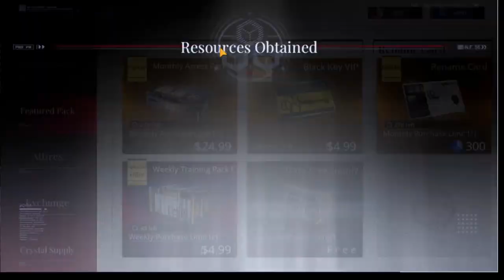PTN part 72.01